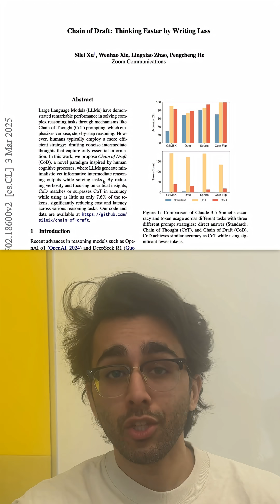Chain Of Draft Prompting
Is CoD (Chain of Draft) Prompting the future?!